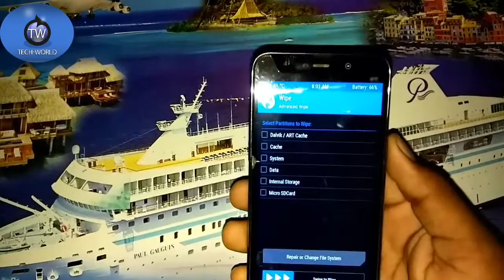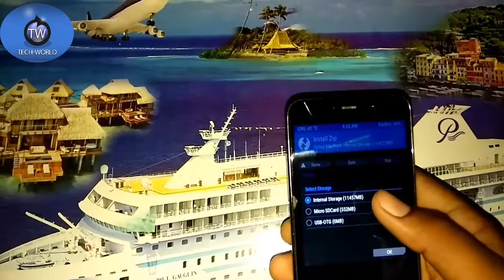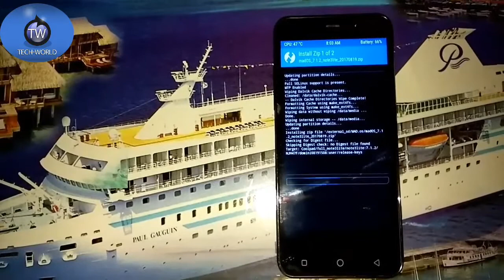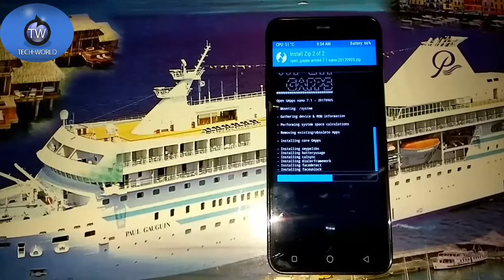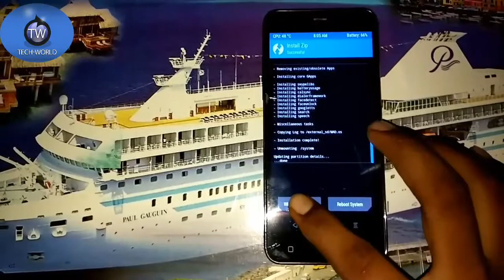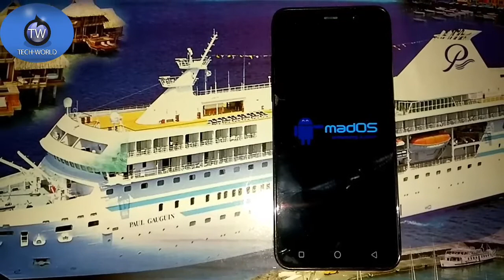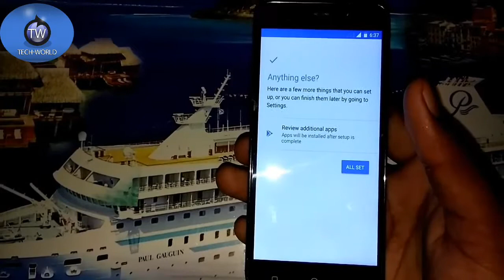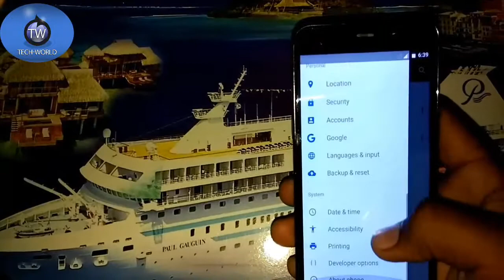M.A.D OS V1.2 OFICIAL ,STABLE ROM FOR COOLPAD NOTE 3/ LITE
Hello and welcome friends in this video I have showed you a installation video of M.A.S OS V1.2

Link to this ROM for coolpad note 3 :-

TWRP :-

Link to this ROM for coolpad note 3 lite ;-

ROM;-

TWRP;-

Join my official what's app group ;-